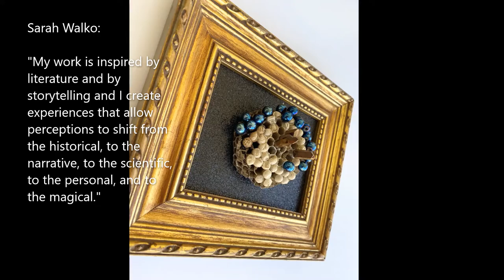Artist-to-Watch: Sarah Walko - new pieces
Sarah Walko
Walko has a BA in studio art practices from the University of Maryland and an MFA from Savannah College of Art and Design. She writes on contemporary art, literature and film; is an independent curator; and directs Education and Community Outreach at the Visual Art Center of New Jersey.
She was an invited panelist on Craft and Horror in Contemporary Art at Brooklyn Academy of Music, visiting artist at Endicott College, Kansas City Art Institute, Roger Williams University and Savannah College of Art and Design and resident artist at the Elizabeth Foundation and I-Park.
Her film work includes co-writer, co-director, co- set designer and actor on Make Bright the Arrows with John Ensor Parker and Lux/Nox with Malado Baldwin, Art Director/co- creator/composer on El Cadaver Exquisito, an independent feature film by Victor Ruano.
Exhibition highlights include Case Studies at Gallery Aferro (Newark, NJ), Rewoven, Innovative Fiber Arts (Queens Community College, NY), Earth Revisited, Film and Video exhibition on the Manhattan Bridge (DUMBO Brooklyn) Ley Lines, University of Wyoming Art Museum (Laramie, WY), Small Pleasures, Ulrich Museum of Art (Witchita, Kansas), Raising the Temperature, Queens Museum of Art (New York) Preternatural Exhibition, National Museum of Nature (Ottawa Canada).
Artist Statement
I make and arrange text and objects into sculptures, installations and films that create environments where ephemera from the natural world meet antiquities of a mystical science to tell stories. I’m interested in stories and creating a mythological language at the intersection of nature and culture. My work is inspired by literature and by storytelling and I create experiences that allow perceptions to shift from the historical, to the narrative, to the scientific, to the personal, and to the magical. The work is a call to look closer at our interconnectedness and to ask questions both universal and intimate.